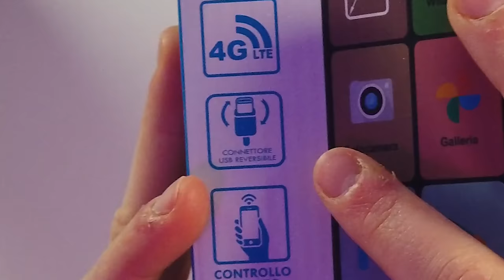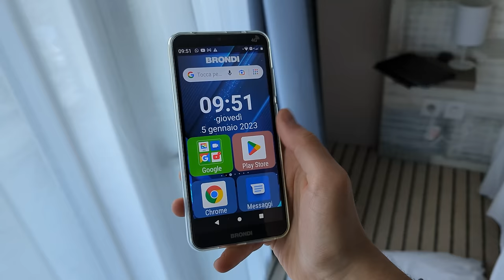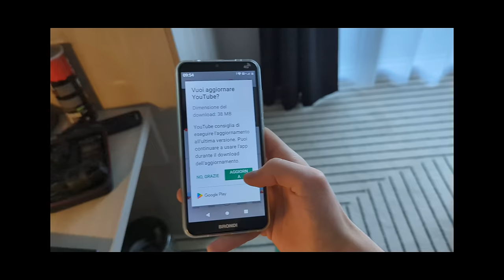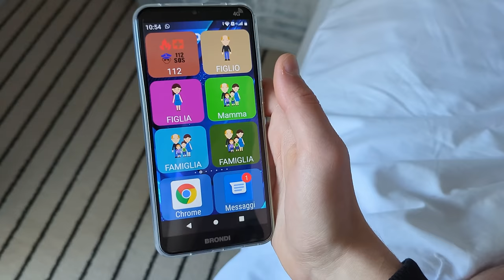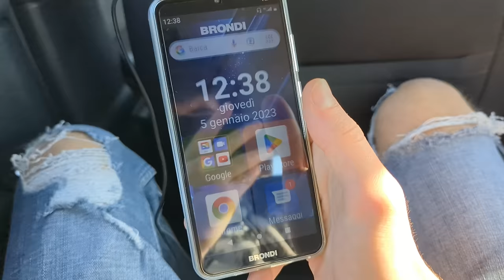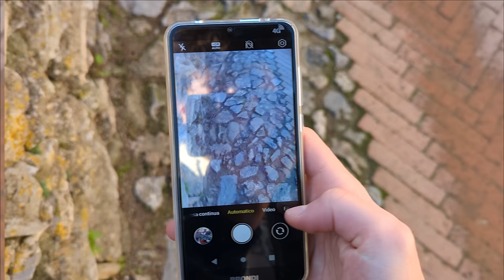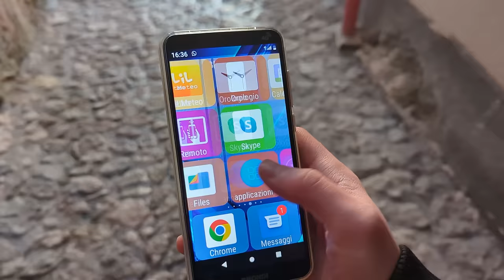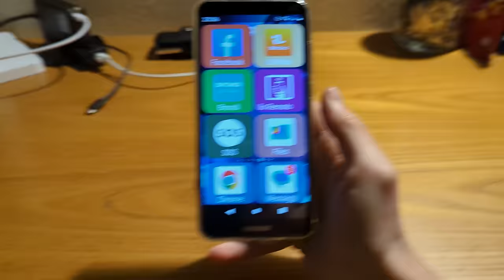HO USATO UNO SMARTPHONE PER ANZIANI PER 24 ORE! *Brondi*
Come promesso eccoci qua come promesso con questa magica challenge dove sono andato a passare 24 ore utilizzando solamente uno smartphone per anziani... il miti Brondi :)

💻COMPONENTI DEL MIO PC
FINE